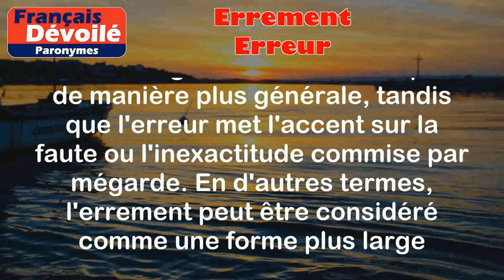Errement et Erreur (Paronymes)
Errement :
L'errement désigne une action ou un fait de s'égarer, de se tromper ou de commettre une erreur.

Exemples :
- "Son errement l'a conduit dans une impasse."
- "Il a avoué son errement et a pris ses responsabilités."

Erreur :
L'erreur désigne une faute, une méprise ou une inexactitude commise par mégarde.

Exemples :
- "J'ai commis une erreur en calculant le total."
- "Il a reconnu son erreur et s'est excusé."

Différence entre les deux mots :

Les deux mots, errement et erreur, sont similaires dans le sens qu'ils font référence à une action ou un fait de se tromper. Cependant, l'errement insiste davantage sur le fait de s'égarer ou de se tromper de manière plus générale, tandis que l'erreur met l'accent sur la faute ou l'inexactitude commise par mégarde. En d'autres termes, l'errement peut être considéré comme une forme plus large d'erreur.